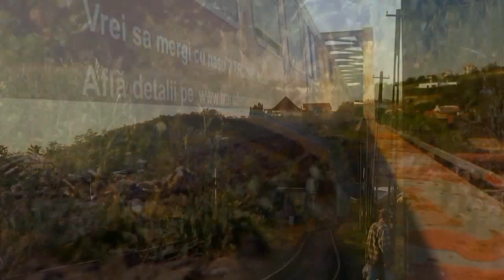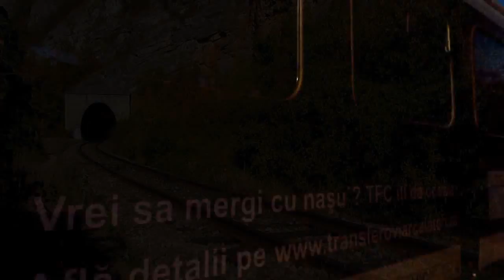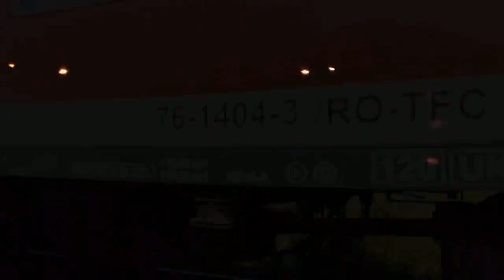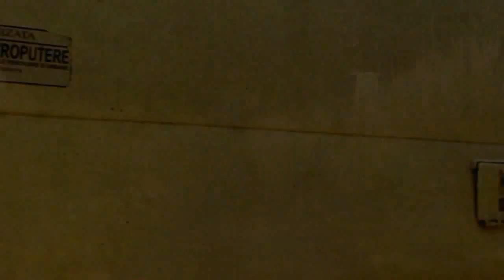Video 1000 - Horns Concert 2012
Video 1000 - Concert de Goarne 2012

Goarne si Fluiere Filmate in anul 2012 prin Judetul Bihor, Cluj si Satu Mare!

2012

© Train97